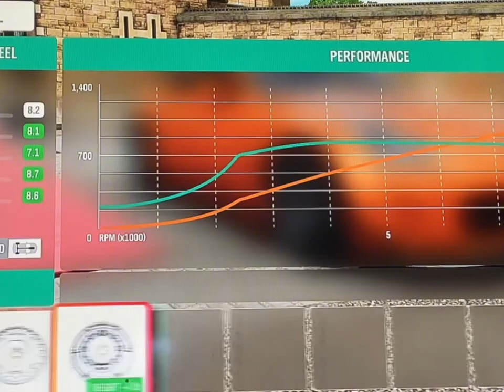Upgrading B Class Nissan FairLady Z To a S2 Class Street Racing Beast (Forza Horizon 4)